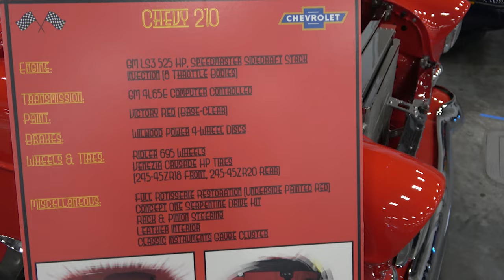1955 Chevy 210 LS3 Custom CVAS Dreamgoatinc